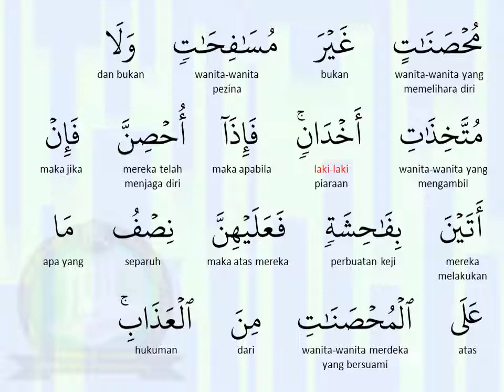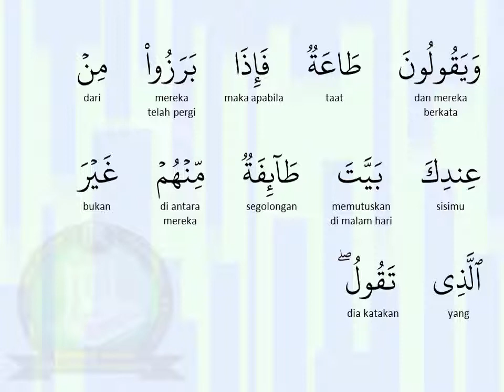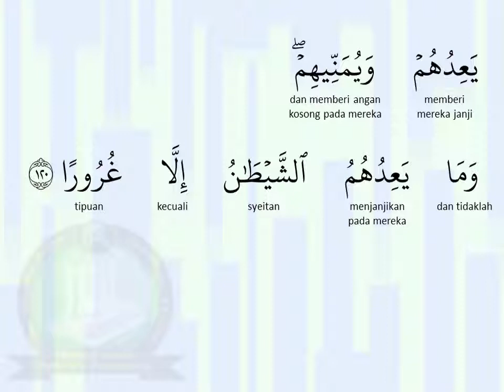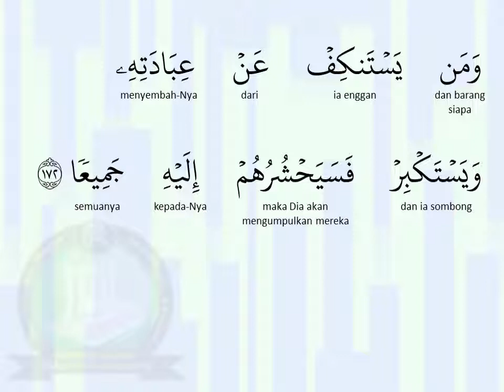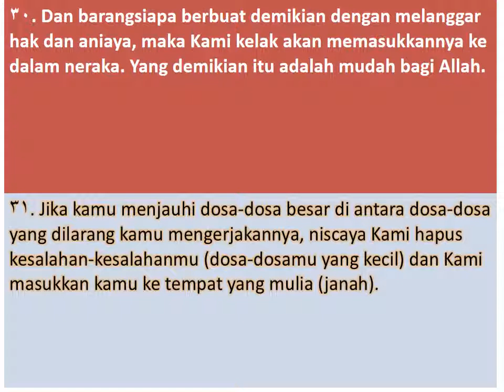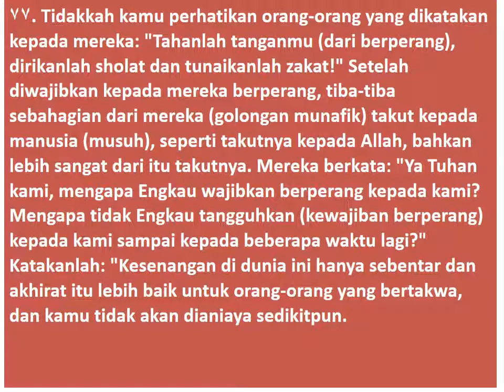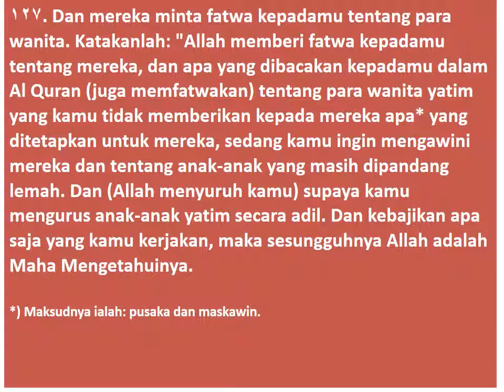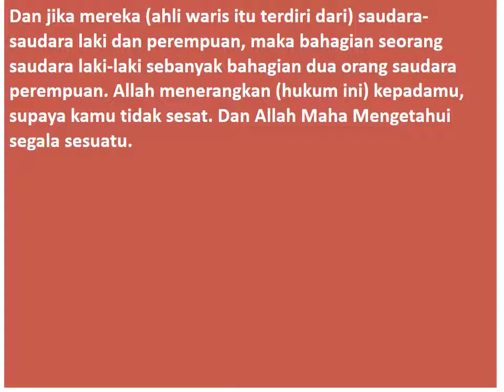04 AN NISAA With Bahasa Translation Recited By Mishary Rashid Al Affasy